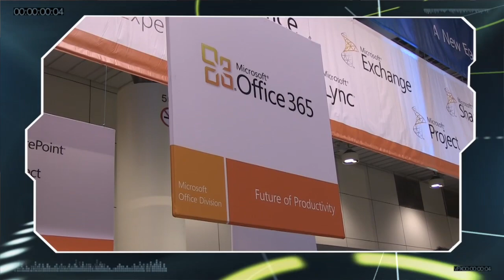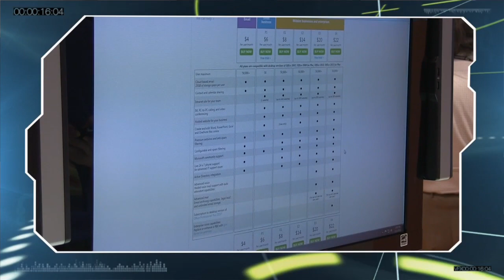High Tech Countdown: Microsoft Worldwide Partner Conference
The High Tech Countdown is at the Microsoft Worldwide Partner Conference in Toronto